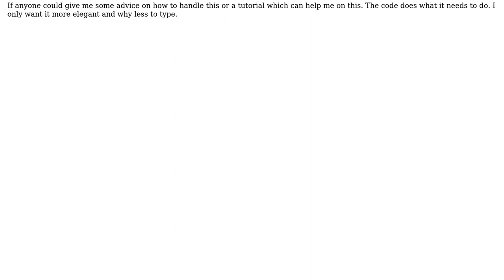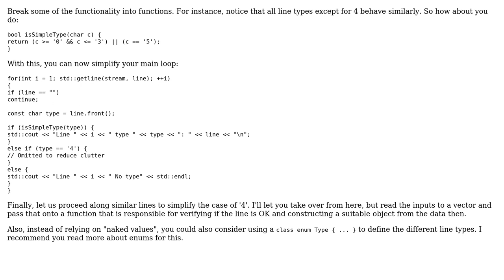Looping through lines of floats/int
With thanks & praise to God, and with thanks to the many people who have made this project possible! | Content (except music & images) licensed under CC BY-SA | Music | Images & others | With thanks to user Juho user greybeard user DutchEcho and the Stack Exchange Network Trademarks are property of their respective owners. You are responsible for your own actions.